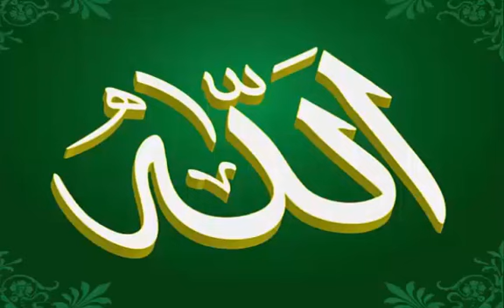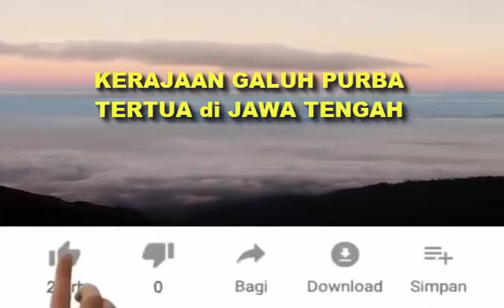KERAJAAN GALUH PURBA ~ TERTUA di JAWA TENGAH "Gunung Slamet"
Kerajaan Galuh Purba berada di Gunung Slamet. Pangeran Mandhi Minyak menjadi Raja kedua Kerajaan Galuh Purba yang menjadi cikal bakal lahirnya kerajaan Kalingga di Jawa Tengah dan Kerajaan Pajajaran di Sunda.